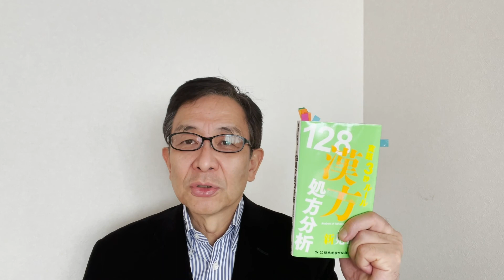【漢方.JP】参蘇飲66〜実践3秒ルール 128漢方処方分析【新見正則が解説】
「実践3秒ルール 128漢方処方分析」参蘇飲66の解説です。医師の方が臨床の現場で使いやすいように、知識と実践をなるべくわかりやすくお話しします。

参考書籍１）
実践3秒ルール 128漢方処方分析 (3秒でわかる漢方ルール)

参考書籍２）
3秒でわかる漢方ルール